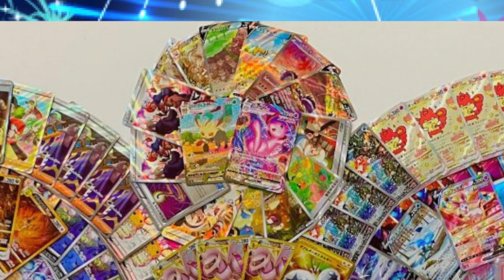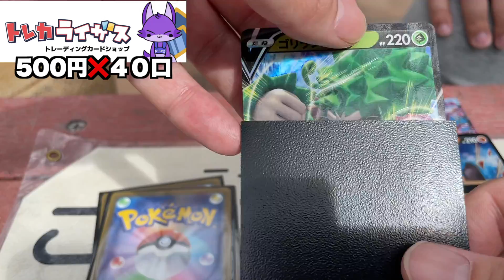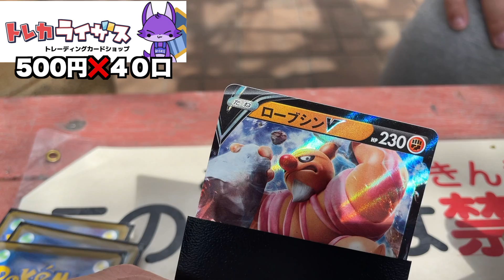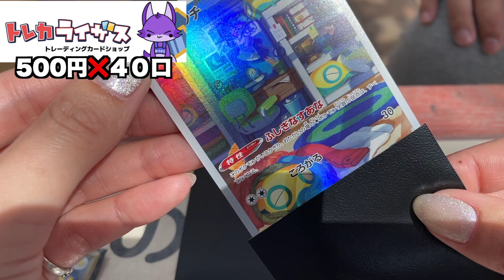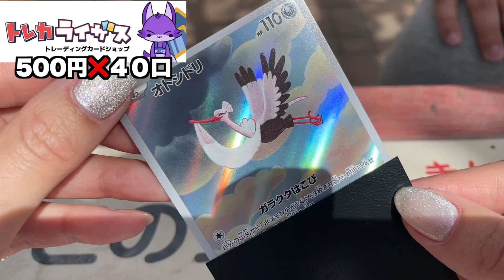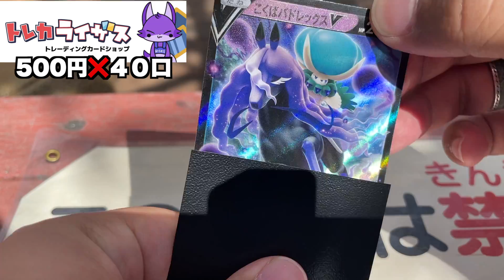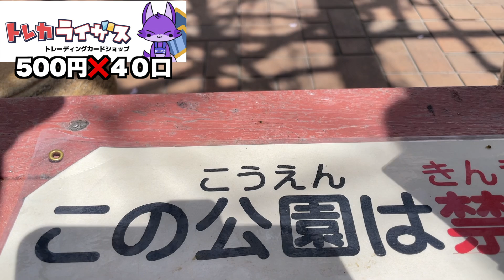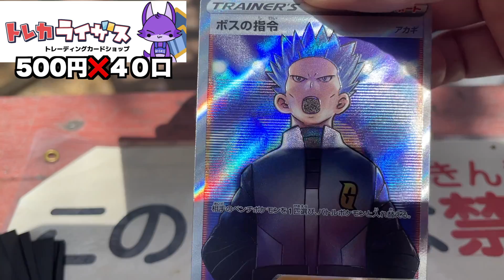ポケカ[毎日が休日]中野のカードショップ、トレカライザスでPSA １０を狙った結果がエグすぎた。2万円分開封。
ポケモンカードオリパ開封
トレカライザス　中野店